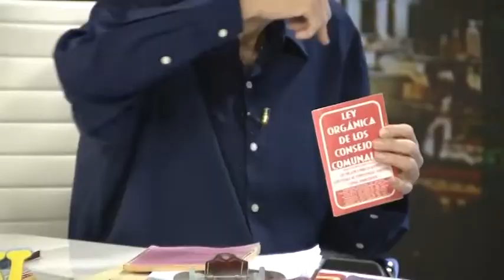¿Puede un vecino miembro del consejo comunal ser parte de la junta de condominio?